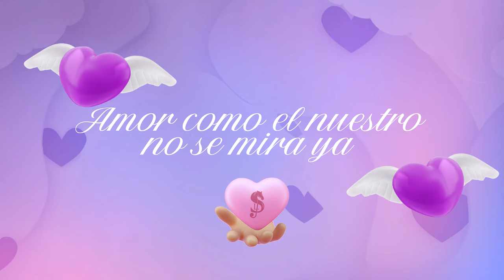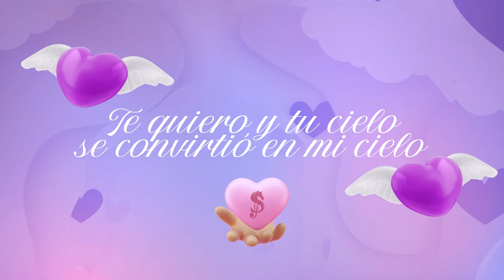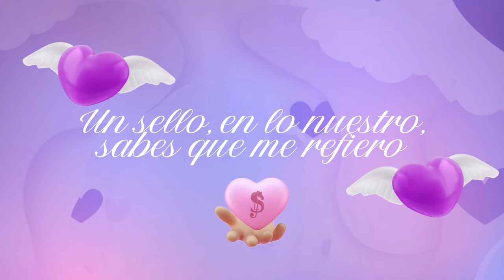Fernando Ortiz - Amor Como el Nuestro (Lyric Video)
Lyric video del tema "Amor Como el Nuestro" de Fernando Ortiz